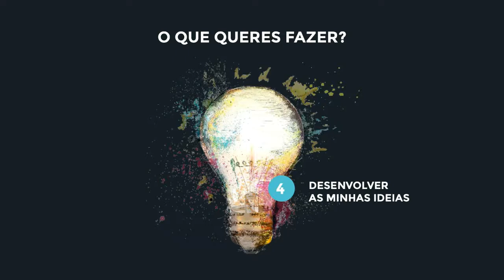Cogito - Ideias que Transformam.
O Cogito é a cidade das ideias. O que queres fazer?